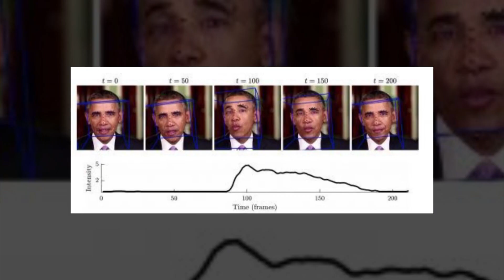Presentarán libro sobre Inteligencia Artificial en Cuba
El desarrollo de la InteligenciaArtificial se aplica desde hace tiempo en multitud de campos dentro de la empresa, e incluso en nuestra vida cotidiana. Cualquier ámbito de la sociedad es viable para que se utilice en él esta tecnología. En la actualidad, se usa en cuestiones como el procesamiento de lenguaje natural, la automatización de procesos industriales o en aplicaciones dentro de la medicina con herramientas que permiten optimizar y mejorar el trabajo en centros de salud.